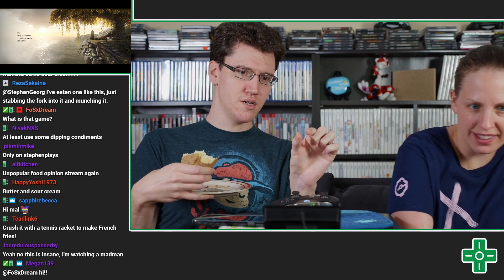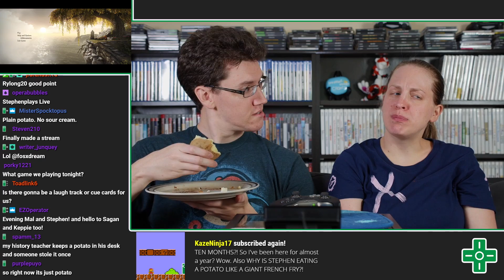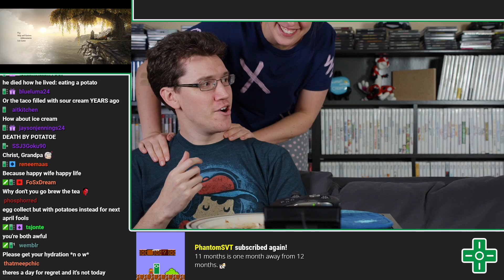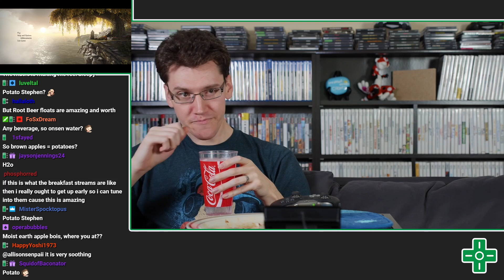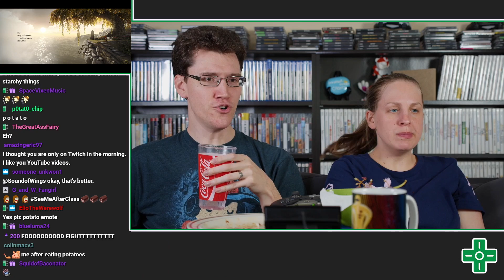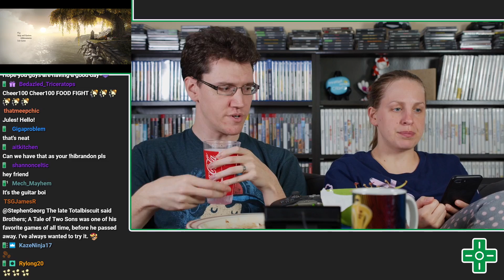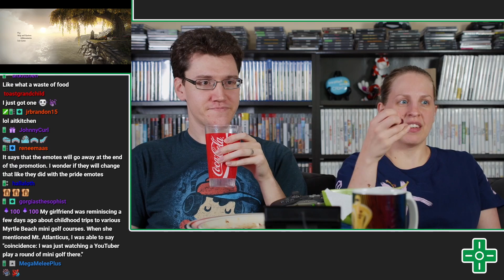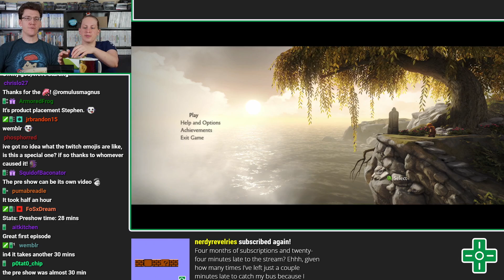Pre-Show | Brothers: A Tale of Two Sons #0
THIS IS THE PRE-SHOW. Game starts on episode #1.